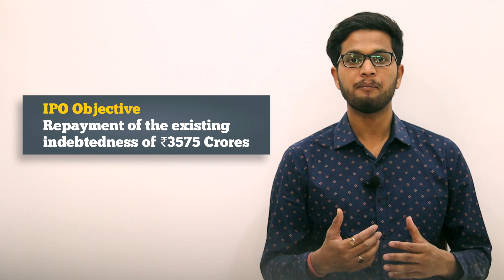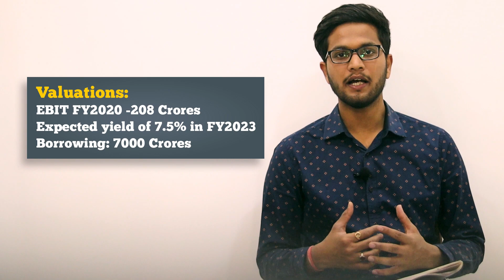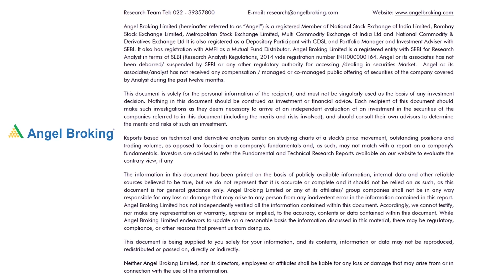Brookfield Indian REIT Review by CA Yash Gupta | Upcoming IPO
In this video, we have explained  Brookfield India  REIT IPO Review

1 - Basic IPO details
2 - Objective of IPO  (Brookfield REIT)
3 - Company background and Business models analysis
4 - Explained company's historical financial analysis (Brookfield REIT)
5 - Risk
6 - Valuation